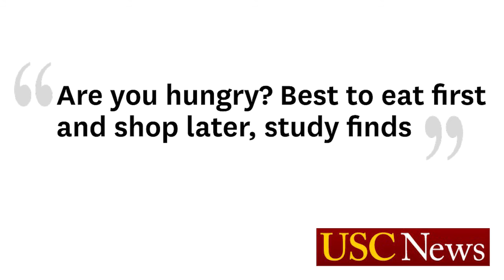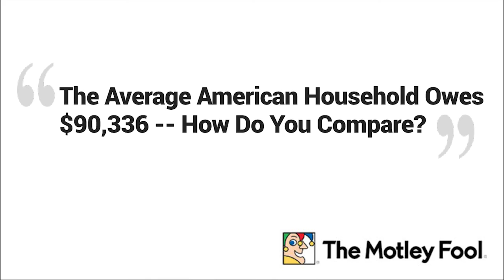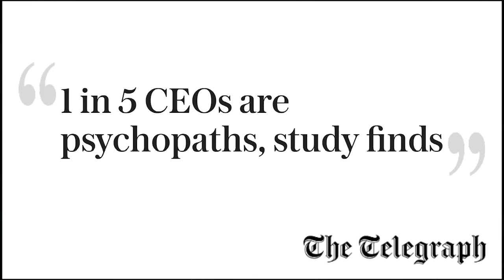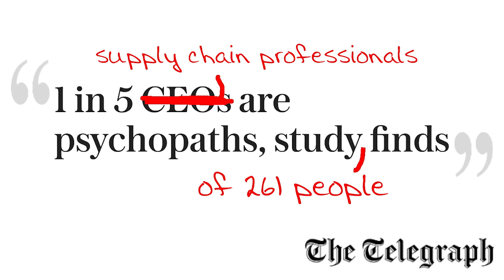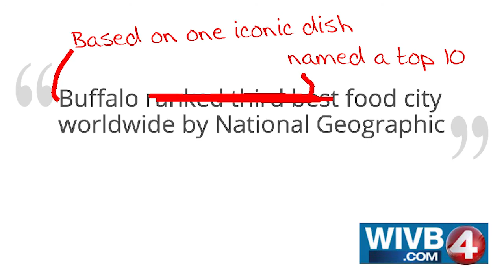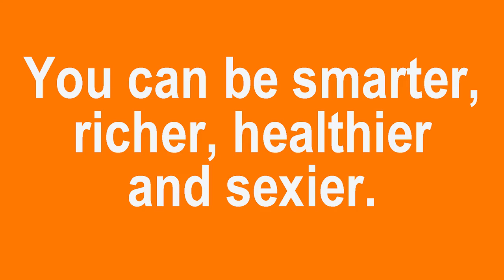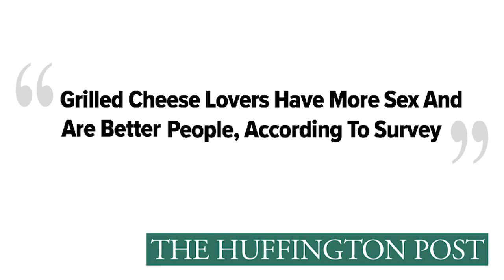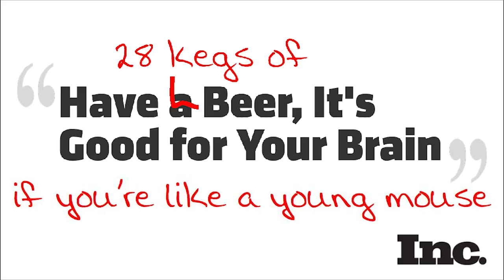EVERYDATA: Misinformation Hidden in Everyday Data | John Johnson, PhD & Mike Gluck | TEDxBuffalo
John H. Johnson and Mike Gluck illustrate just a few of the many ways we misunderstand the massive amount of data we absorb every day―from news, from social media, from friends asking us if "We heard about that study."

Johnson and Gluck are the co-authors of EVERYDATA, a new book that has garnered praise from Fast Company, Information Week, Computerworld, among many others.

John H. Johnson, PhD is an expert economist and statistician. He is also the founder of Edgeworth Economics, a consulting firm based in Washington, DC.

Mike is an award-winning writer and marketer who specializes in making complex topics easy to understand. He is also president of Gluckworks, a copywriting firm in Buffalo.